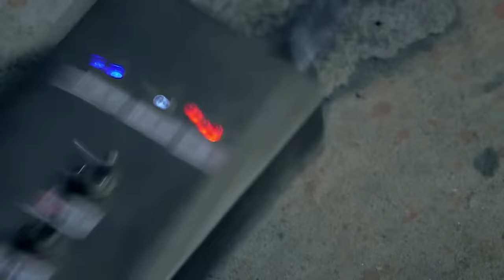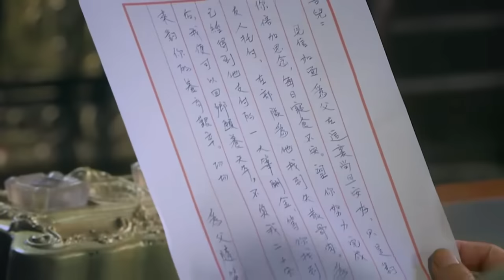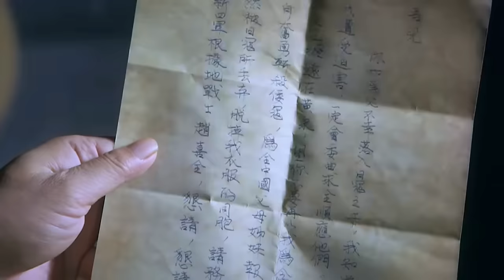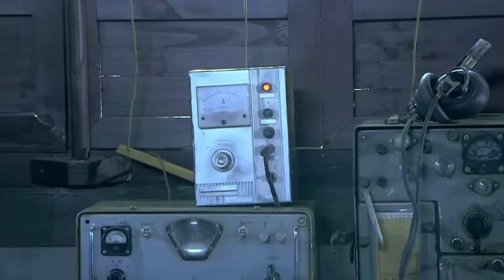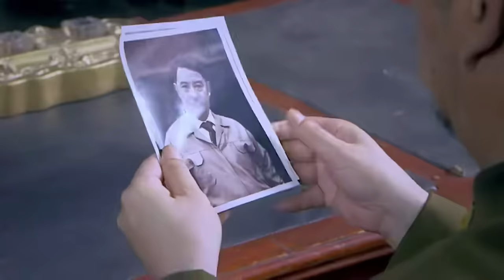【抗日電影】國共小隊襲擊日軍工廠，沒想到落入大佐圈套，國軍老大慘遭殺害！！ 抗日丨Kung Fu